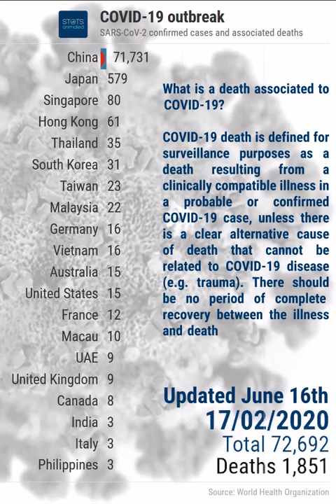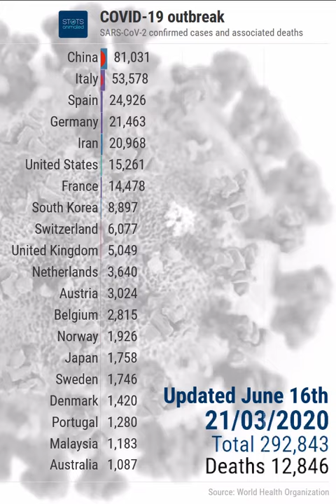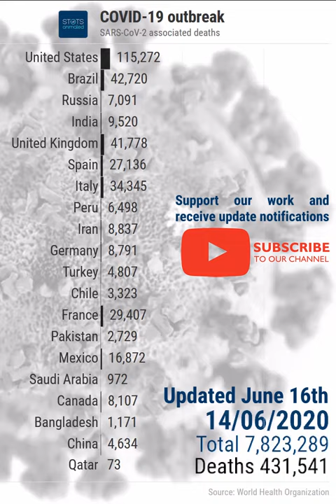COVID-19 express review - June 16th 2020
Number of laboratory-confirmed cases of people diagnosed with SARS-CoV-2 (the virus causing COVID-19), and number of deaths associated with COVID-19, as defined by the World Health Organisation, by country since February 1st 2020, all in one chart.

Methodological note:

1. General
The animated chart features the 20 countries hardest hit by COVID-19, in number of confirmed cases. If your country is not among them, your country is not among the 20 countries hardest hit by COVID-19, it does NOT mean that your country is not affected by COVID-19; it does NOT mean that your country is “forgotten” or “excluded” (see point #7 below);

2. Data sources
All data are from the World Health Organisation (WHO), except for Hong Kong (Hong Kong Special Administrative Region government), Macau (Macau Special Administrative Region government) and Taiwan (Taiwan Centers for Disease Control);

3. Updates
WHO data are updated once a day, i.e. not as often as data you hear on the radio or read on the internet. “Situation Reports” from the WHO feature data from day X-1 and are released on day X. StatsAnimated processes figures from those reports, and produces a new video within the next 6-7 hours, during the night of day X to day X+1 in Europe. A new StatsAnimated video is therefore released on day X+1 around 6 AM UMT.

4. Recalculations
Values for the following countries differ from those indicated by the WHO, and have been recalculated by StatsAnimated: China (withdrawal of Hong Kong, Macau, and Taiwan), Japan (addition of Diamond Princess figures), Denmark (addition of Faroe Islands and Greenland figures), France (addition of French Polynesia, New Caledonia, Martinique, Guadeloupe, French Guyana, Saint-Martin (French part), Saint-Barthélemy, Saint-Pierre-et-Miquelon, Réunion, and Mayotte), the United Kingdom (addition of Jersey, Guernsey, Gibraltar, Isle of Man, Bermuda, British Virgin Islands, Anguilla, Montserrat, Turks and Caïcos, Cayman Islands, Falkland Islands), the Netherlands (addition of Aruba, Curaçao, Sint-Marteen (Dutch part), Bonaire, Sint Eustatius and Saba) and the United States of America (addition of Guam, Northern Mariana Islands, Puerto Rico, and the US Virgin Islands);

5. Data reliability and accuracy
For some countries, concerns exist as to the accuracy of the figures reported to the WHO (or as to the absence of data reported). We recommend the reading of the following articles:

6. Methodological changes
The present section reports on the various methodological changes that affected StatsAnimated videos.

January 21st 2020 – March 15th 2020
Sources – WHO Situation Report data exclusively, with separate entries for Hong Kong, Macau, Taiwan, Palestine and Kosovo;

March 16th 2020 – April 15th 2020
Sources – WHO Situation Report data exclusively, with Hong Kong, Macau, and Taiwan counts integrated in China entry;

April 16th 2020 – May 6th 2020
Sources – WHO Situation Report data for all countries, except Hong Kong, Macau, and Taiwan (data from the Hong Kong Special Administrative Region government, Macau Special Administrative Region government, and Taiwan Centers for Disease Control respectively, deducted from WHO Situation Report counts for China)

May 7th 2020 – today
) for all days except the last day of the data series. For the last day of the data series, values are drawn from the last WHO Situation Report issued, except for Hong Kong, Macau, and Taiwan (data from the Hong Kong Special Administrative Region government, Macau Special Administrative Region government, and Taiwan Centers for Disease Control respectively. Data for Hong Kong, Macau, and Taiwan are deducted from WHO Situation Report counts for China (as explained in point #4)

7. Values not displayed on the chart
For the complete list of final values, including both countries visible in the animated chart and those that are not visible in the animated chart, for all countries reporting the WHO, please visit our Facebook page (link below).